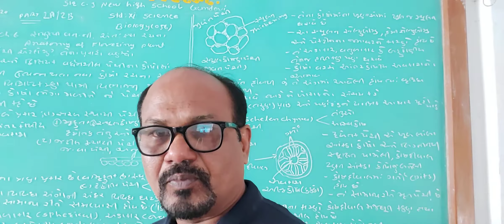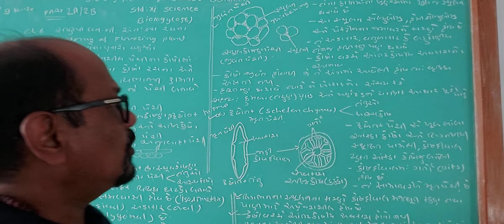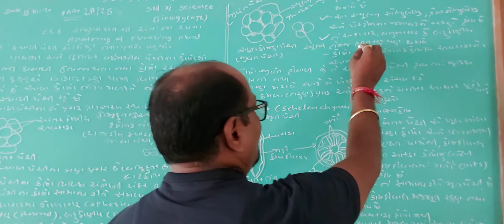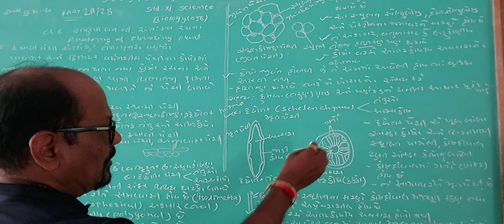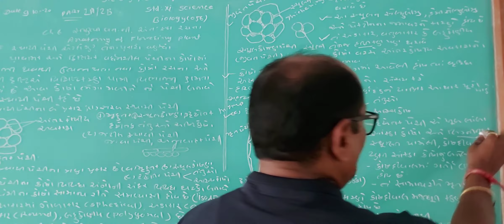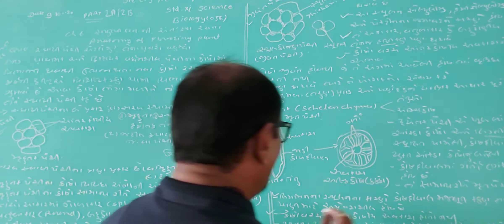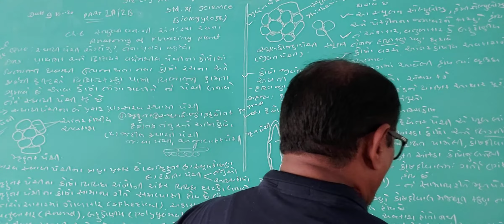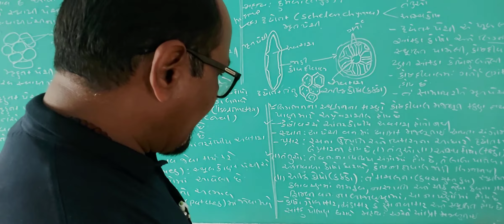11 science biology (056) part-2B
સ્થાયી પેશી એટલે શું ? સ્થાયી પેશીના પ્રકારો વણૅવો. મૃદુતક, સ્થુલકોણક અને દદ્યોતક પેશી.